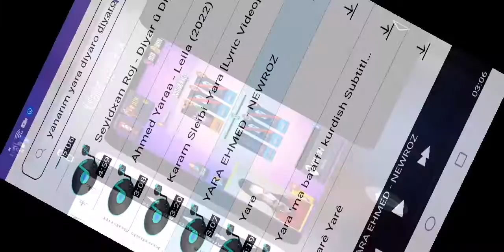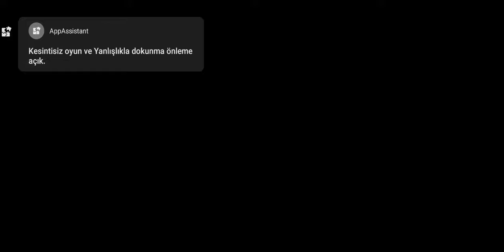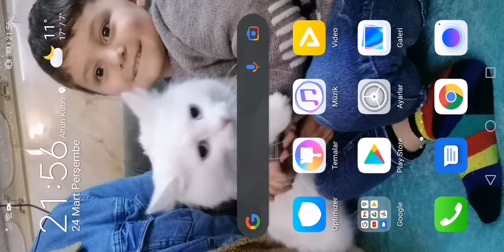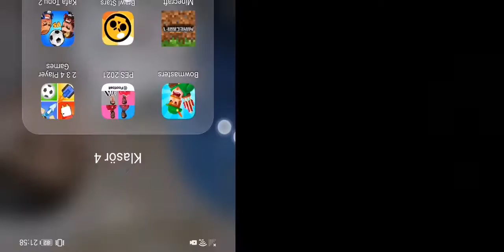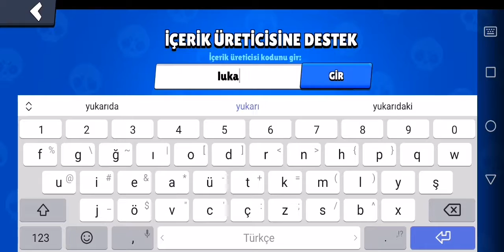24 Mart 2022